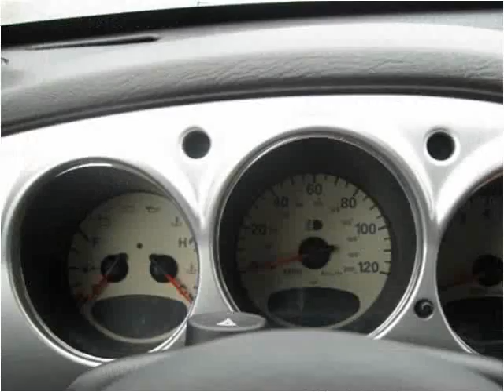2004 Chrysler PT Cruiser Used Cars Cranberry PA